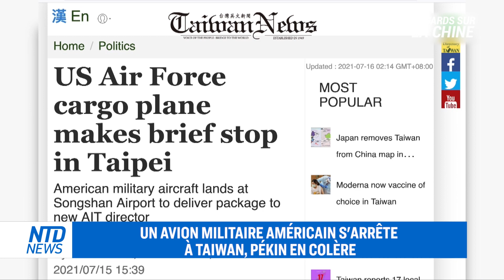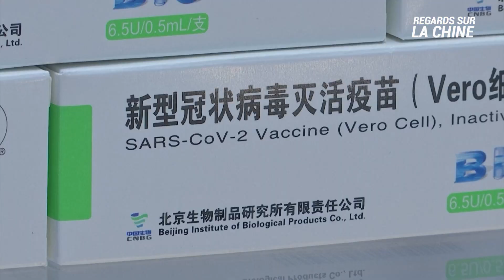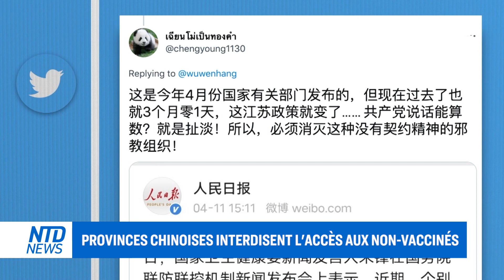Un avion militaire américain s'arrête à Taïwan ; Mike Pence : La Chine devient un "empire du mal"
Un avion militaire américain s'est brièvement arrêté à Taïwan. Cet événement met Pékin en colère, tandis qu'un législateur taïwanais riposte.

Le nouveau candidat de Biden au poste de secrétaire à la Marine déclare que s'il est confirmé à ce poste, il se concentrera exclusivement sur la menace chinoise et défendra Taïwan "tant que cela est humainement possible".

La Chine est en train de devenir un "empire du mal", et les États-Unis pourraient bien la favoriser. C'est ce qu'affirme l'ancien vice-président Mike Pence.

00:00 REGARDS SUR LA CHINE 19/07/2021
00:31 UN AVION MILITAIRE AMÉRICAIN S'ARRÊTE À TAIWAN, PÉKIN EN COLÈRE
02:09 HAUT FONCTIONNAIRE: ‘SE CONCENTRER SUR LA MENACE CHINOISE’
03:26 PENCE : LA CHINE DEVIENT UN ‘EMPIRE DU MAL’
04:43 LA CHINE VEND 550 MILLIONS DE DOSES DE VACCINS À LA SOCIÉTÉ COVAX DE L'OMS
06:46 5 PROVINCES CHINOISES INTERDISENT L'ACCÈS AUX NON-VACCINÉS